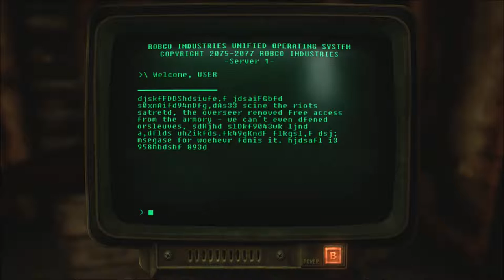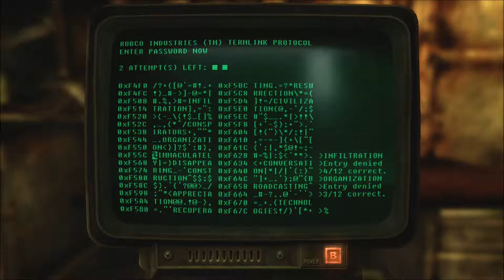New Vegas Series, Episode 230: THIS IS ACTUALLY FUN TO EXPLORE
I start getting into the exploration, despite what it entails, because this is one I've never explored.